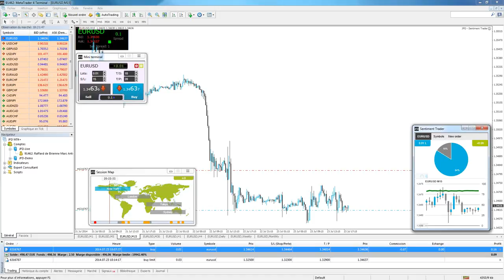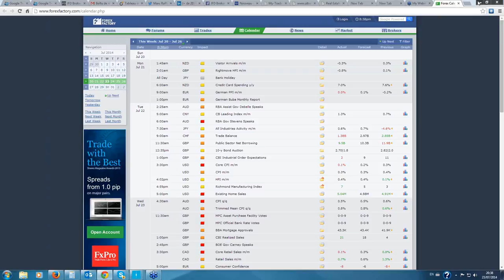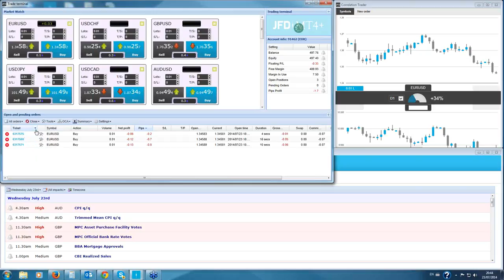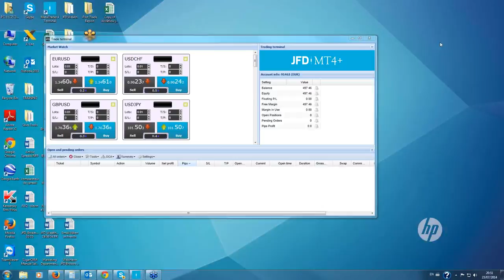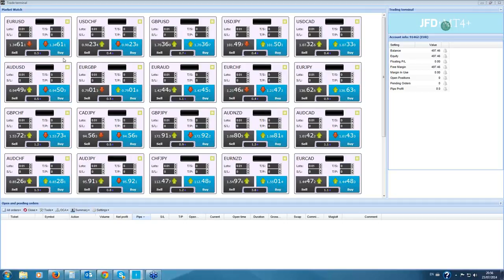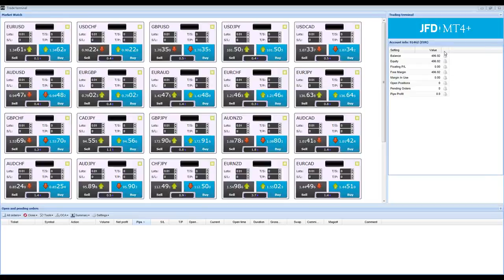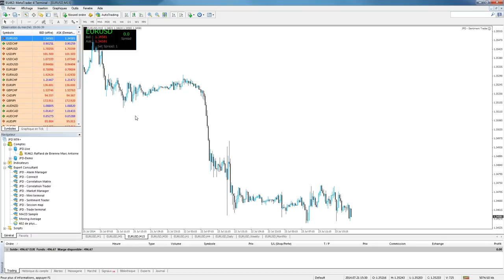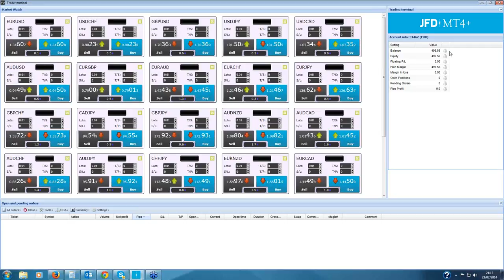Découverte des « Add on » sur la MT4 de JFD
Pendant cette session de webinaire, vous allez découvrir comment utiliser la plateforme MT4+ de JFD Brokers. Nous allons voir ensemble comment ajouter un indicateur ou un expert advisor, comment placer une transaction et comment modifier des ordres directement depuis les graphiques. Vous comprendrez aussi pendant ce webinaire, comment et pourquoi JFD Brokers a optimisé MT4 pour en faire MT4+.

Vous pouvez poser vos questions en postant un commentaire sous la vidéo.

La mission de JFD Brokers reste invariablement la même, « offrir aux Traders les meilleures solutions de Trading et garantir un service qui se démarque par son approche axée sur la performance technologique ».

JFD Brokers a déjà obtenu de nombreuses récompenses et a su clairement se démarquer dans l’industrie du Trading en :

- En réduisant les couts de transaction.
- En intégrant plus de 800 instruments financiers dans MT4.
- En offrant un accès direct au marché interbancaire.
- En n’appliquant aucun Mark-up dans le spread
- En mettant en place une solution 100% DMA/STP.
- En optimisant la rapidité d’exécution des ordres.
- En garantissant l’anonymat dans l’exécution des ordres.
- En offrant la Post-Trade Transparency (rapport d’exécution)
- En offrant un seul type de compte pour tous les clients, sans discrimination.